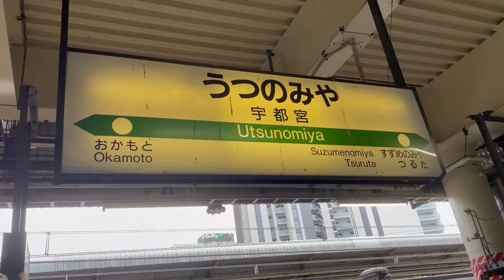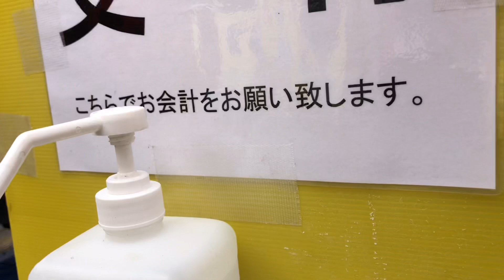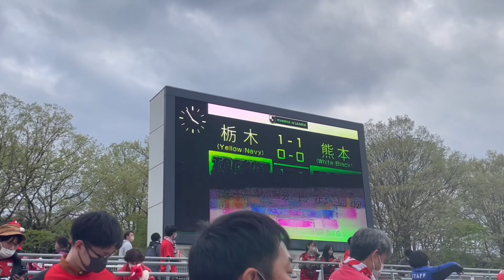サッカー観戦Vlog ロアッソ熊本、アウェイ栃木戦に行ってきた！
アウェイ栃木戦に行きました。
友人に栃木サポがいるのでインタビューしてみました。他サポの方も栃木との試合の際は参考にてみると良いかもしれません。